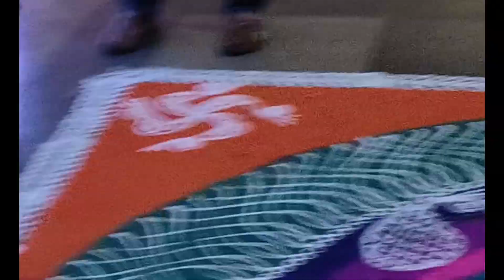Happy Diwali 2024: Building Decoration, fireworks show@happyhomeclub